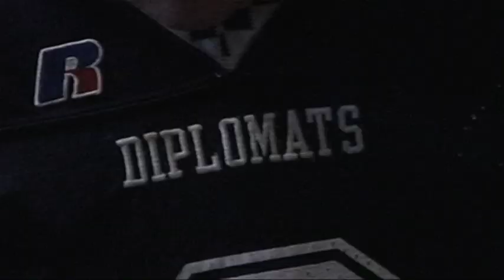2009 F&M Football YouTube